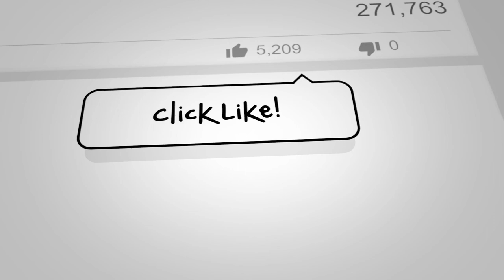The Rise of the New Religion | 1.2